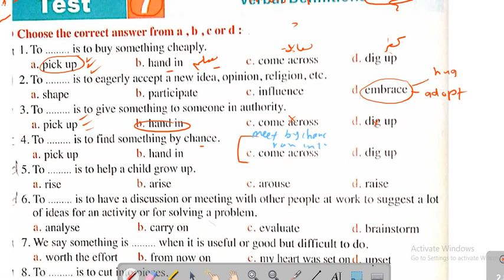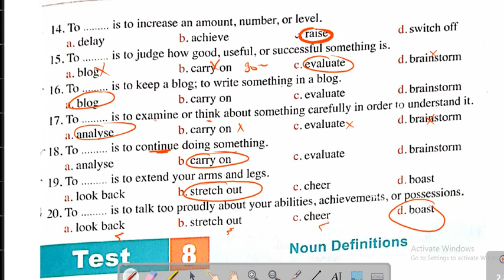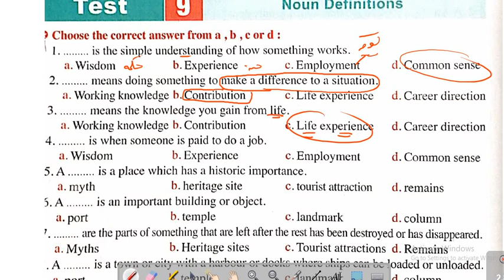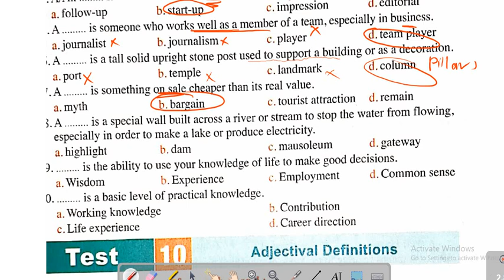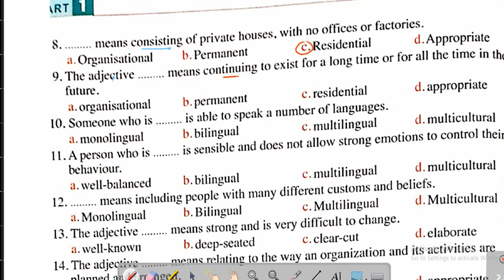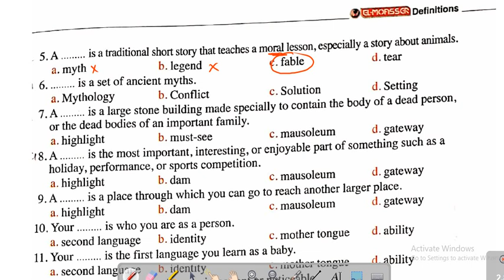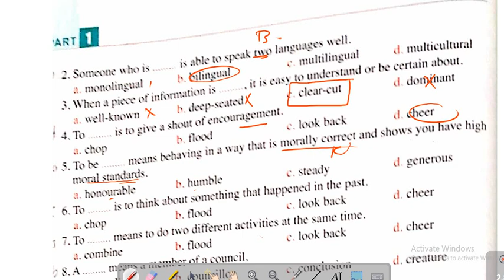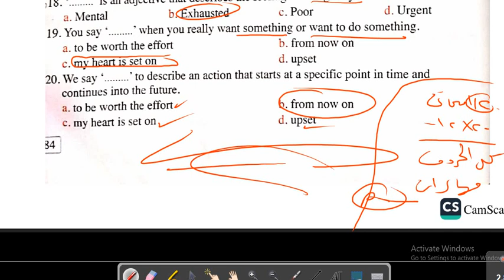المعاصر مراجعه نهائية ٢٠٢٢| التعريفات من Test 7 الي test 12